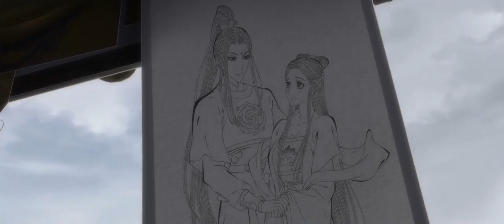Mad World [Mo Dao Zu Shi AMV]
Wei Wuxian, Jin Ling, Jin Zixuan/Jiang Yanli